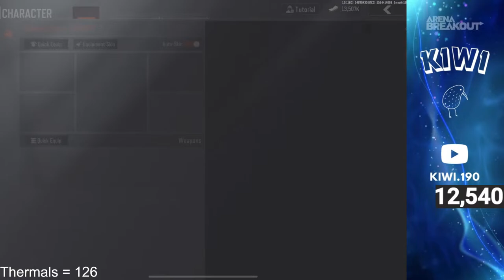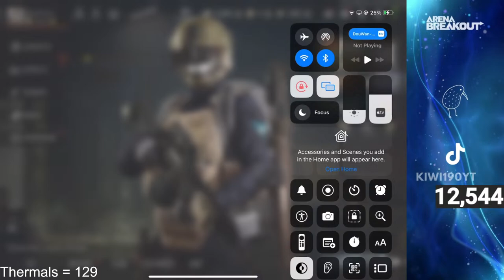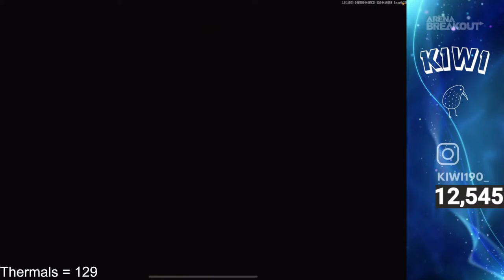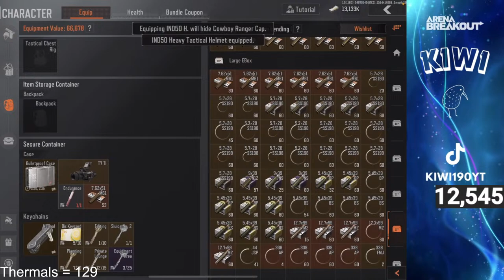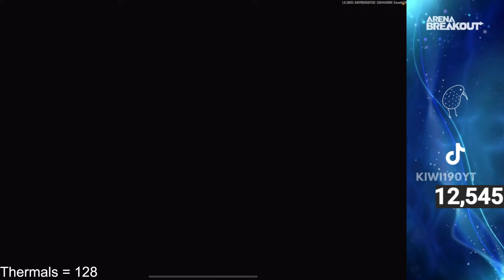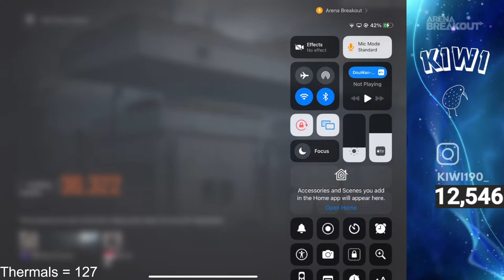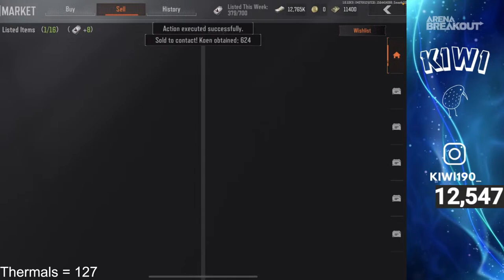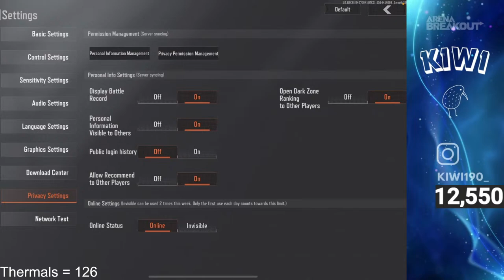120 Thermals in can I get 150? - Arena Breakout